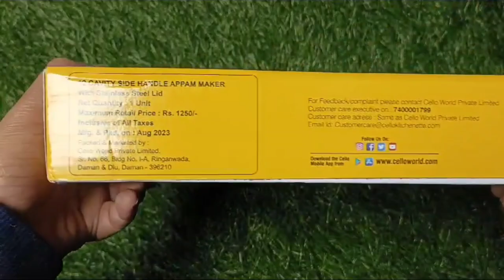Upgrade Your Kitchen with Cello Non-Stick 12 Cavity Appam Patra | Unboxing And Review